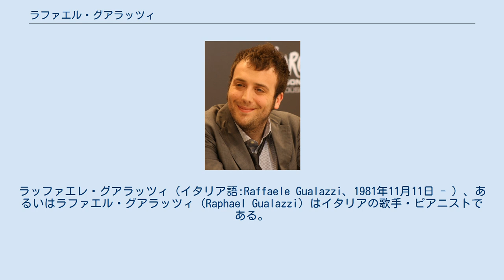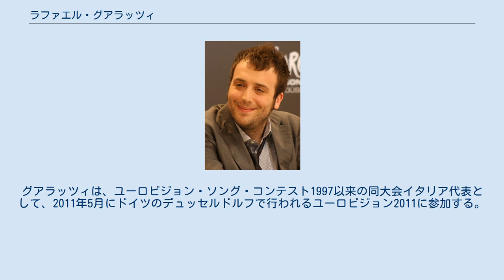ラファエル・グアラッツィ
ラッファエレ・グアラッツィ（イタリア語:Raffaele Gualazzi、1981年11月11日 - ）、あるいはラファエル・グアラッツィ（Raphael Gualazzi）はイタリアの歌手・ピアニストである。
 2005年9月16日、初のアルバム『Love Outside the Window』がEdel Musicから発売された。
2008年には「我が心のジョージア」のカバーが、コンピレーション・アルバム「Piano Jazz」に収録された。
 2011年2月18日、楽曲「Follia d'amore」にてサンレモ音楽祭の新人部門で優勝を果たし、ミア・マルティーニ賞の新人賞、サーラ・ラジオ・テレビジョン賞を受賞した。
楽曲は同年2月16日にSugar Musicより発売された2枚目のアルバム『Reality and Fantasy』に収録されている。
2月19日には、ユーロビジョン・ソング・コンテスト2011のイタリア代表となることが決まった。
グアラッツィは、ユーロビジョン・ソング・コンテスト1997以来の同大会イタリア代表として、2011年5月にドイツのデュッセルドルフで行われるユーロビジョン2011に参加する。